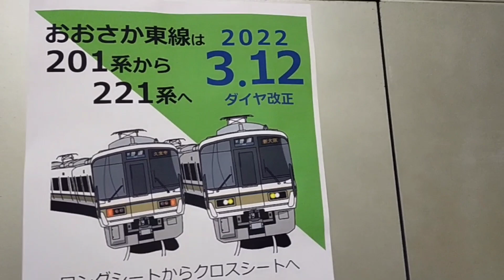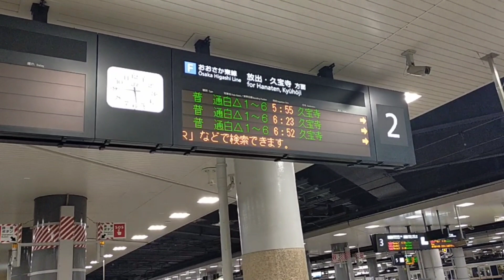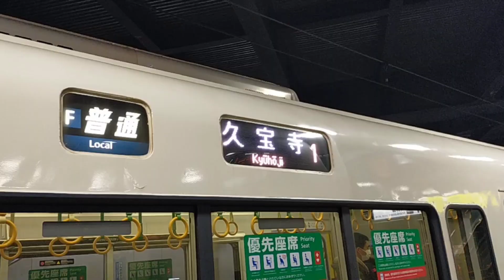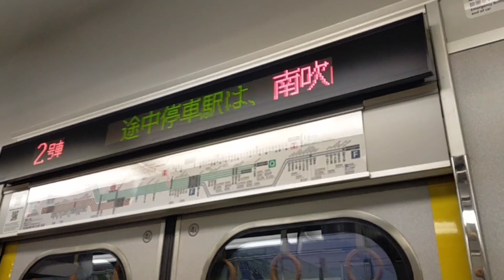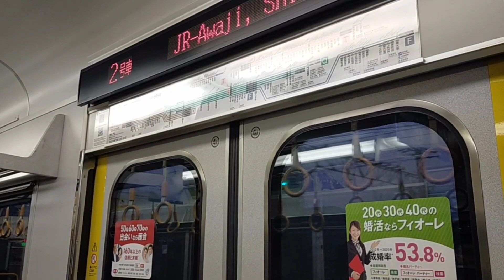【速報】改正で豪華普通列車へ！！おおさか東線の新型車両221系に乗ってみた。(新大阪→久宝寺1番列車)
うえすとれいんchでは、鉄道に関する企画、乗車記などを投稿しています。関西私鉄・JRの列車を中心に、皆さんに楽しみ、タメになる動画を配信していただけるよう頑張ります。。